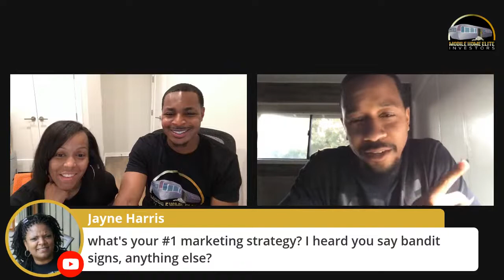How to locate Mobile Homes Below Market price in CALIFORNIA - Interview Series with Josh H.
This week's guest we have Josh H from California discussing his first deals & the obstacles he encountered. Tune in as Josh discusses his first deal & what it took to get it done.

Curious to learn more about mobile home strategies?

Watch our free training to learn how to get started with Mobile Home Investing TODAY and how you can make a fortune without a lot of startup capital

Earn while learning! Discover the Ultimate Mobile Home Investing e-course to learn all the strategies and secrets: